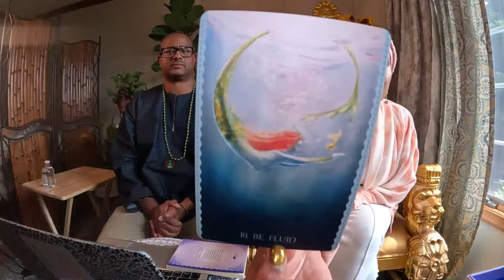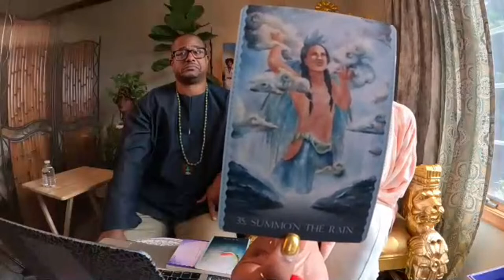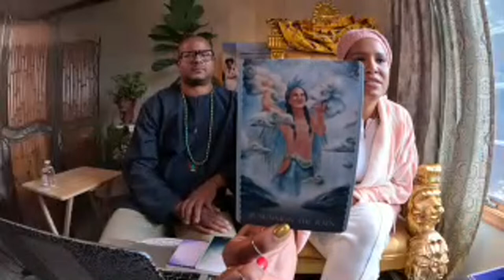Spirit and You Kickback | Yeyeo Botanica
Join our email list, visit us in store and online!  Get notified of classes, events, workshops, sales and much more!